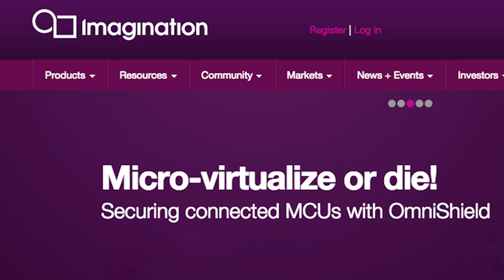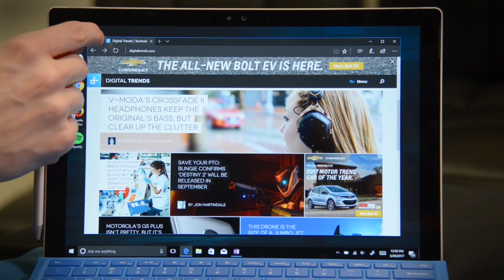AMD puts price pressure on Intel with capable series 5 CPUs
AMD is continuing its rollout of Ryzen CPUs with the 5 series 1500 and 1600 models, both of which take aim in terms of price and performance at Intel’s Core i5 offerings.

DT computer builder Brad Bourque put AMD’s $260 Series 5 1600X CPU through its paces to see if it measures up to Intel’s best and came away liking what he saw. Is it fast enough for gaming? Video editing? Netflix bingeing?